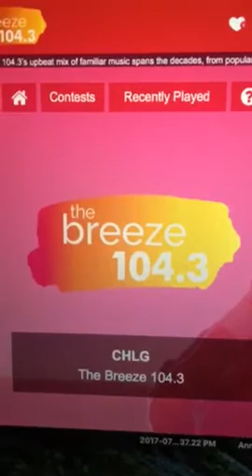104.3 The Breeze Vancouver Sweeper 2